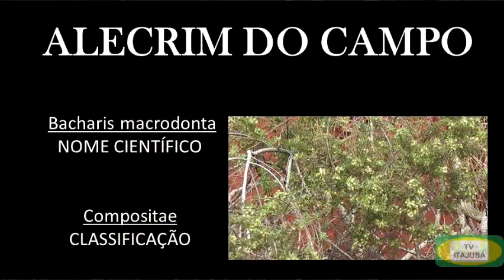FLORA DA MATIQUEIRA - Alecrim do Campo